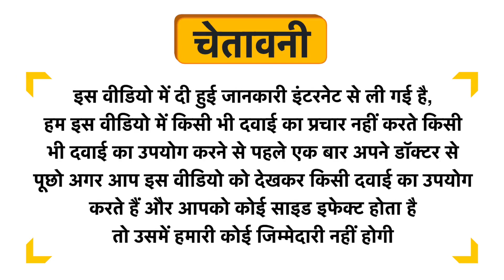Pyloduce Capsule Uses in Hindi | Side Effects | Dose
Pyloduce Capsule Uses in Hindi | Benefits | Side Effects | Dose